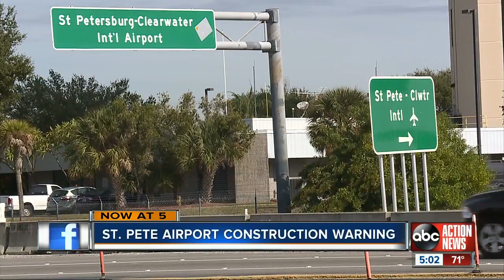PIE bracing for busy holiday rush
Airport officials are telling passengers to arrive early ahead of Thanksgiving weekend.